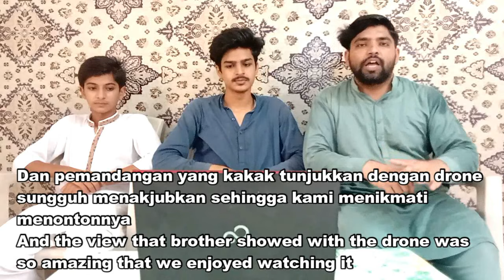IKN Hari Ini ‼️ Makin Megah Istana Negara dan Istana Presiden Persiapan | Pakistani Reaksi | D-R-RUE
Video created ; SARJANA PRAMUKA

.Desi Reaction RUE.